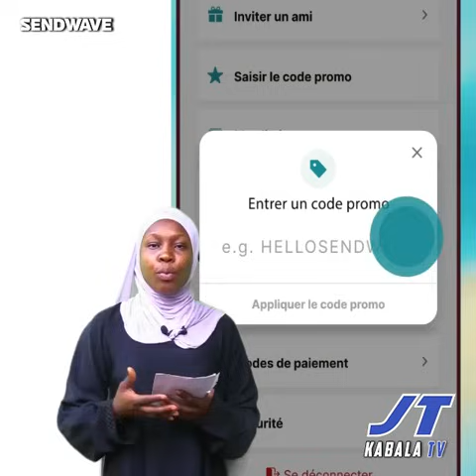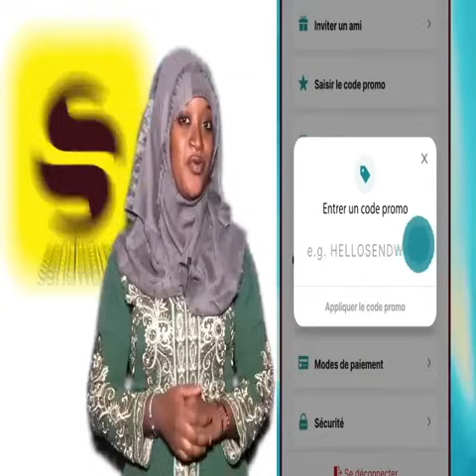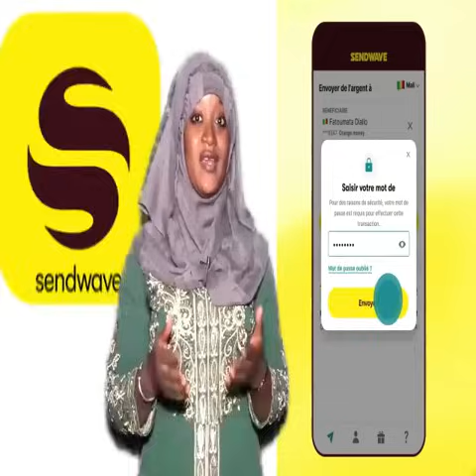🔴Flash Info Du 07 Avril 2024 l Kabala Tv